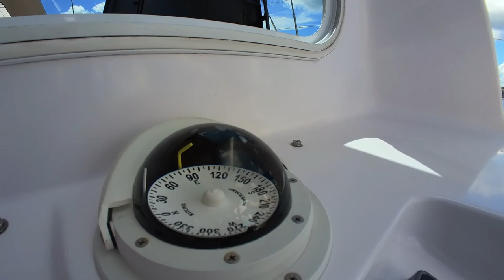Great sailing experience on catamaran｜双体风帆初体验｜Hebe Haven Yacht Club | 白沙灣遊艇會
Sailing Hong Kong Hebe Haven Yacht Club#白沙灣遊艇會#catamaran#Insta 360 go#Women's sailing festival

Moments is a 38ft comfortable, stable catamaran. You will have an opportunity to participate in preparing her for sailing and assisting in sailing with a “challenge by choice” approach. We will be sailing in the very pretty and safe confines of Port Shelter in Sai Kung.